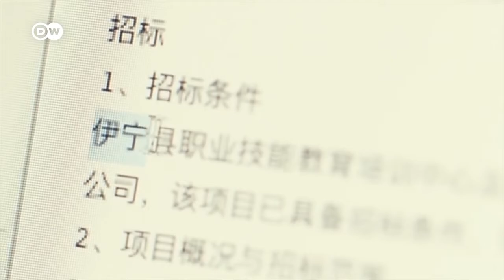Eyewitness reports torture and rape in East Turkistan's camps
Sayragul Sauytbay, an ethnic Kazakh woman, shares her story how she was imprisoned like other Muslim minorities in camps,